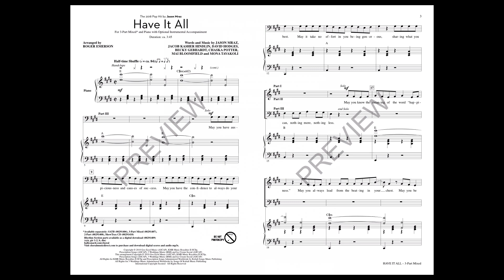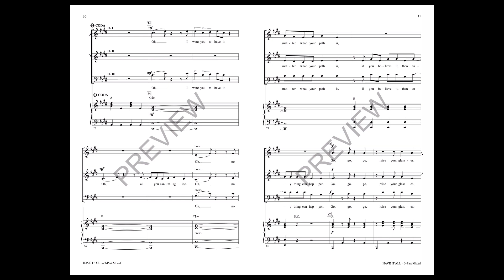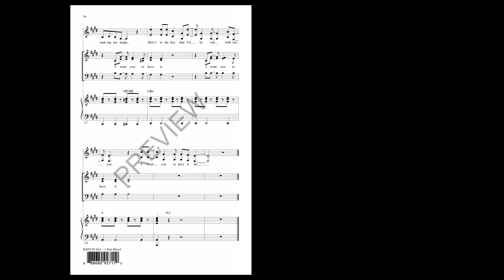Have It All (3-Part Mixed Choir) - Arranged by Roger Emerson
3-Part Mixed voicing with SATB recording

This Jason Mraz song provides a hopeful message, a blessing meant to be paid forward and shared. The happy upbeat style along with positive lyrics make this a wonderful song for a concert or show.